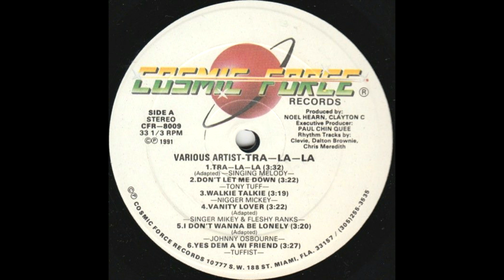Tony Tuff - Don't Let Me Down (Cosmic Force Records LP 1991)